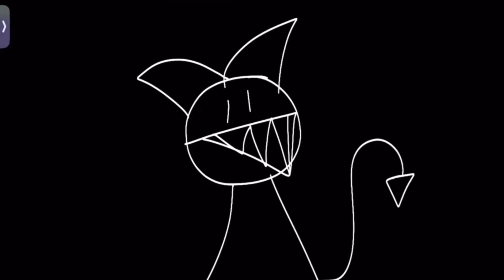TRYPOPHOBIA MAP HALLOWEEN ANIMATION MEME COMPLETED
YIPPIE
Ofc I have to do backups for the ones that aren’t finished
So I’m sorry if you’re not in it bc you didn’t finish in time and I have to post this on Halloween bc yk it’s Halloween
But I appreciate your effort tho :) 💙💙💙💙‼️‼️‼️
(I’ll be making more maps soon dw dw they might have a longer deadline or smth that isnt a month)

As for the ones who did their map parts hoooolllyyyy shit im so impressed? LIKE THEIR AMAZINNGGGGLY SMOOOTHH?
Very impressive like wtg??😭😭😭😭😭/pos

TYSM FOR EVERYONE WHO PARTICIPATED AND EVERYONE WHO TRIED TO PARTICIPATE I APPRECIATE IT ALOT 💙💙💙💙💙💙‼️‼️‼️‼️

And happy Halloween y’all